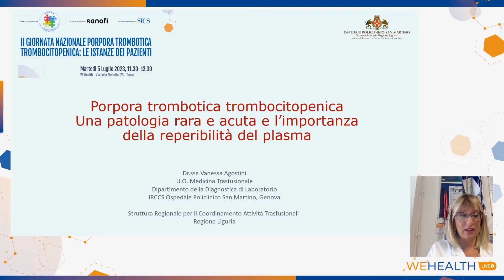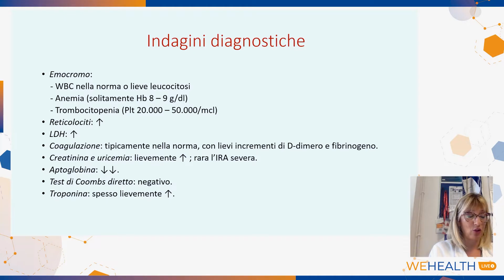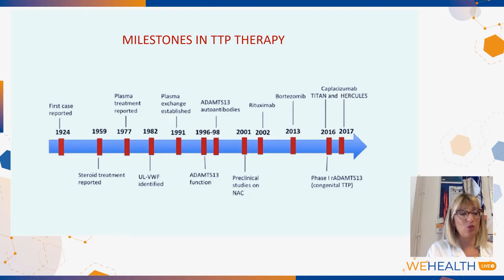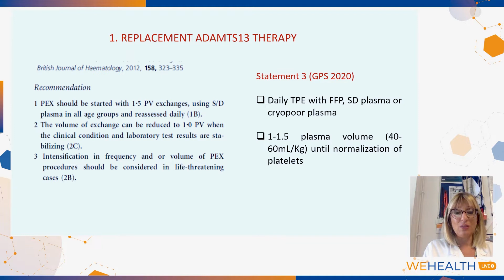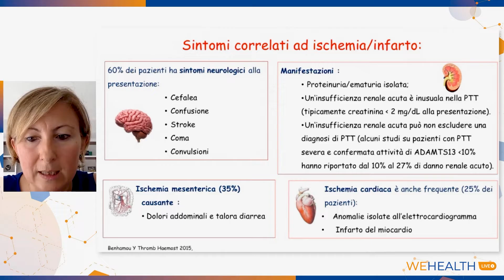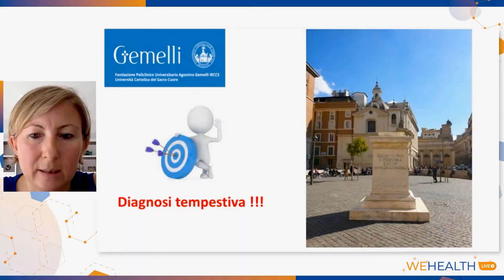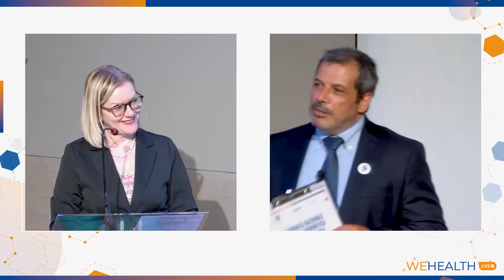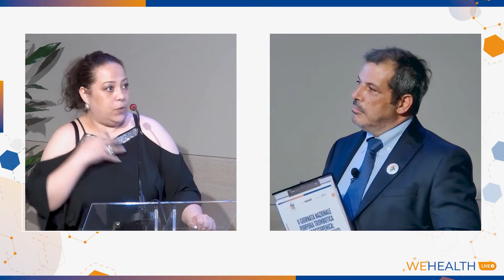II Giornata Nazionale della Porpora Trombotica Trombocitopenica: le istanze dei pazienti